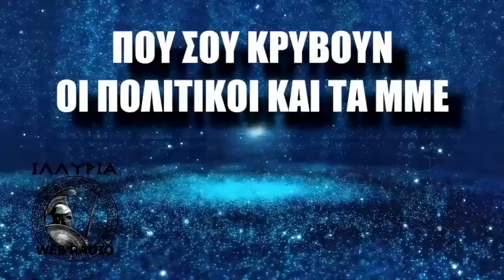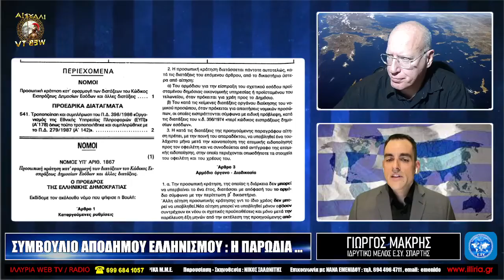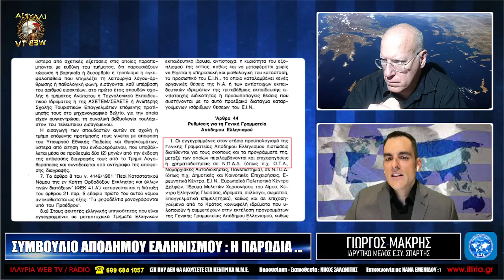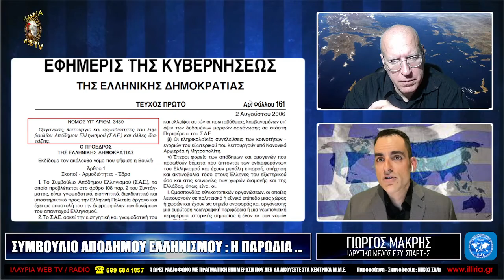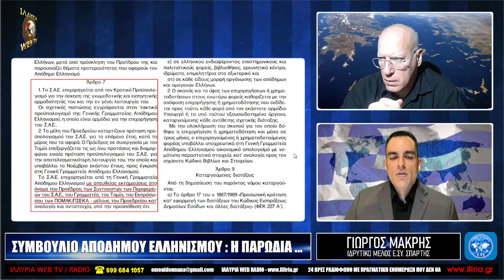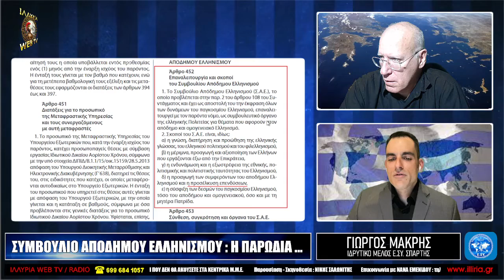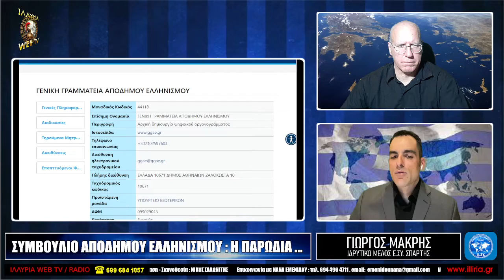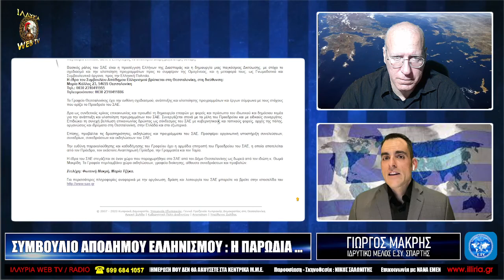ΙΛΛΥΡΙΑ WEB TV ΣΥΜΒΟΥΛΙΟ ΑΠΟΔΗΜΟΥ ΕΛΛΗΝΙΣΜΟΥ Η ΠΑΡΩΔΙΑ ΓΙΩΡΓΟΣ ΜΑΚΡΗΣ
ΣΥΜΒΟΥΛΙΟ ΑΠΟΔΗΜΟΥ ΕΛΛΗΝΙΣΜΟΥ : Η ΠΑΡΩΔΙΑ ...

ΓΙΩΡΓΟΣ ΜΑΚΡΗΣ
Ιδρυτικό μέλος Ε.ΣΥ. Σπάρτης

" ΕΧΟΥΜΕ ΘΕΜΑ "
με τον ΝΙΚΟ ΣΑΛΩΝΙΤΗ